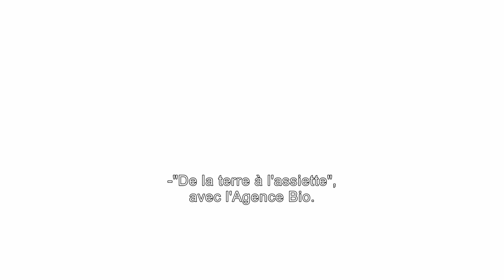De la terre à l'assiette - épisode 51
Dans ce nouvel épisode "De la terre à l'assiette", découvrez la production de vin bio avec un vigneron implanté près de Cahors dans le Lot.

A déguster avec modération bien sûr ! ;)

Ceci est un programme court élaboré par l'Agence BIO.
Ces films ont été réalisés dans le cadre d'un programme de promotion de l'agriculture biologique et ses produits cofinancé par l'Union européenne.